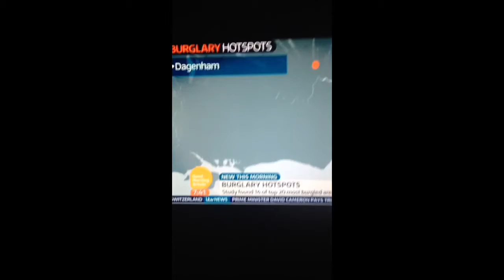(UK) Top 20 Most Burglaries In Britain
Britain's most burglaries (no specific order)

1. Chorlton (Manchester, M21)
2. Wheatley (Doncaster, DN2)
3. Eccleshill (Bradford, BD2)
4. Saltaire (Bradford, BD18)
5. Baguley (Manchester, M23)
6. Authorpe (Lincolnshire, LN11)
7. Grants Hill (London, IG2)
8. Woodford (London, IG8)
9. Homchurch (London, RM12)
10. Teddington (London, TW11)
11. Hadley Wood (London, EN4)
12. Seven Kings (London, IG3)
13. Chiswick (London, W4)
14. Heston (London, M4)
15. Woodford Green (London, IG8)
16. West Wickham (London, BR4)
17. Greenford (London, UB5)
18. North Hayes (London, UB4)
19. New Southgate (London, N11)
20. Dagenham (London, SE1)

Sorry for any mistakes comment to correct me if there is any, comment your views upon this.

Good morning Britain GMB 23/01/14